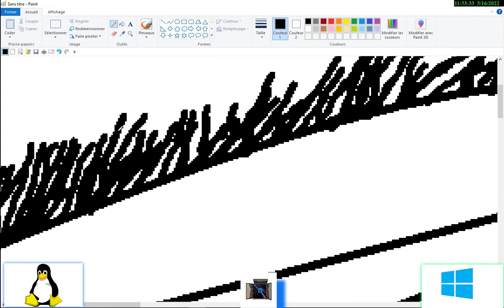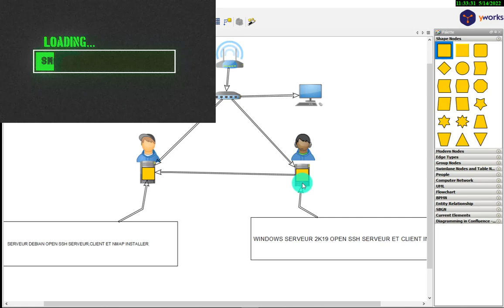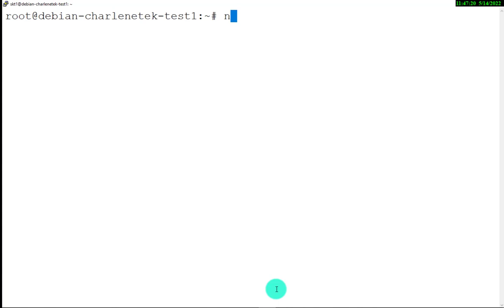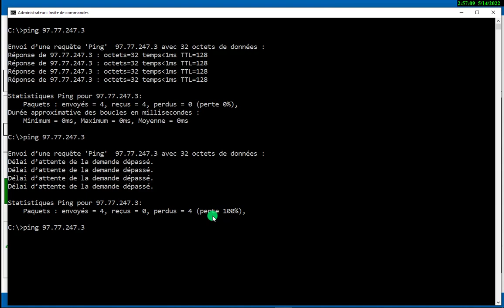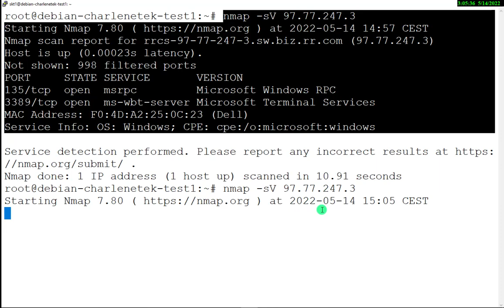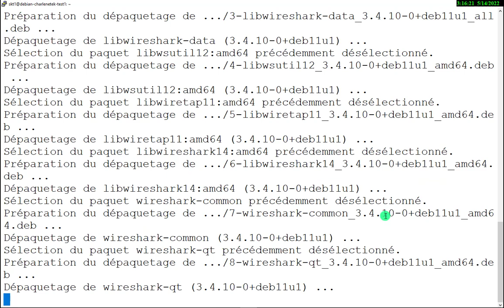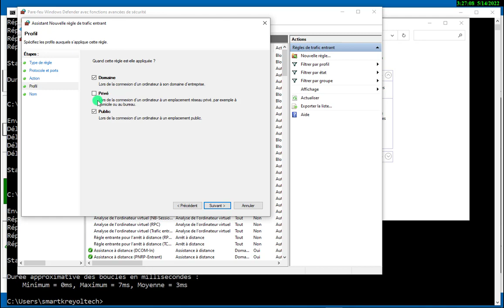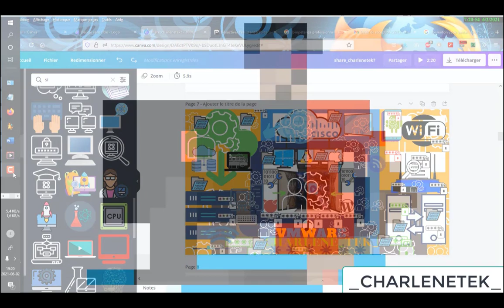NMAP WIRESHARK TRAQUAGE D'INTRUS DANS UN RÉSEAU INFORMATIQUE#nmap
SALUT ! dans ce tuto vous verrez la façon que les pirates font  pour piquer vos information et vous verrez aussi comment les en empêcher
en masquant certain paramètre  talque le système d’exploitation que vous utilisez dans un réseau informatique  puits plein d'autres astuce
CHAPITRE!
00:00:00 introduction !
00:04:55 information sur LA CNIL, RGPD ET LE CLOUD ACT !
00:06:17  explication diagramme réseau de ce tuto !
00:08:32 connexion sur la machine cible et vérification !
00:12:15 installation de NMAP  sur DEBIAN LINUX puits scan d’adresse IP {IP=internet protocole }
 00:19:19 masquage du système d’exploitation !
00:20:48 les règles de  par-feu windows !
00:32:18 reste du masquage de la machine sur le réseau !
00:33:40 installation de WIRESHARK SUR DEBIAN LINUX !
00:24:34 utilisation de WIRESHARK WINDOWS  !
00:39:29 traquer une adresse IP intrus sur un réseau !
00:48:32 litrage de règle de par-feu windows  et FIN !